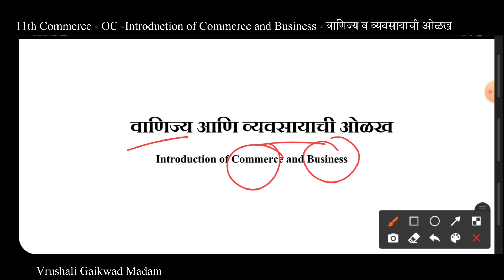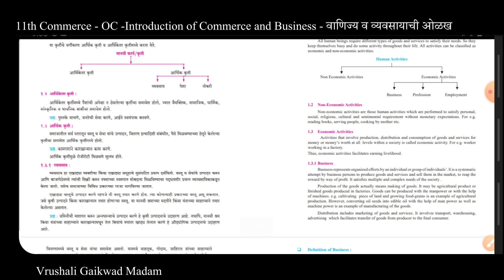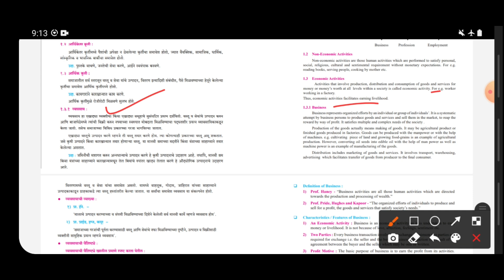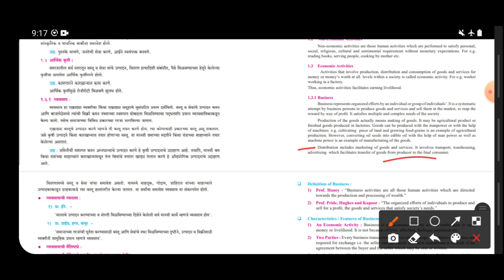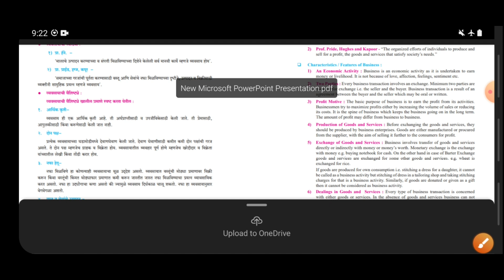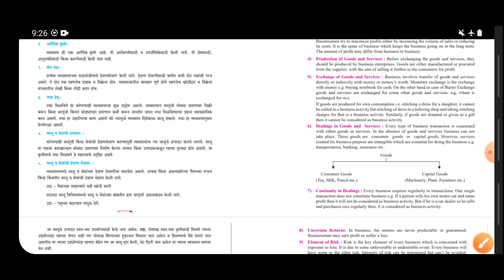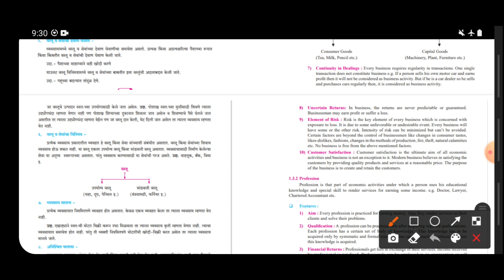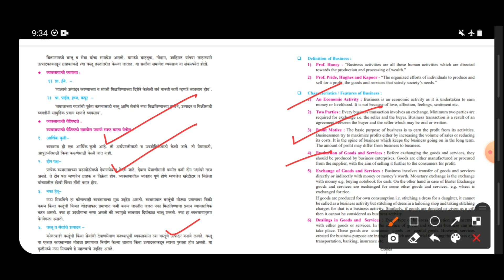11th Commerce | OC Introduction of Commerce and Business | वाणिज्य व व्यवसायाची ओळख - Part 1